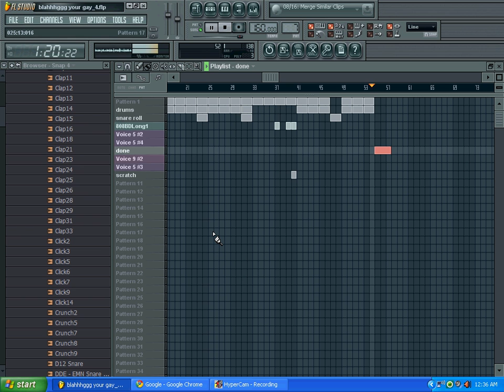** FL studio 9 sweet beats #16